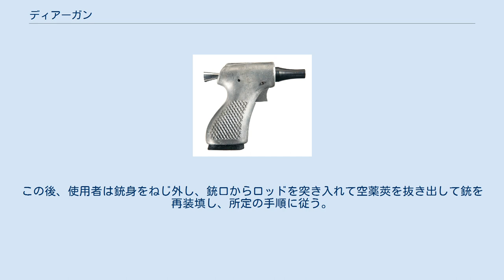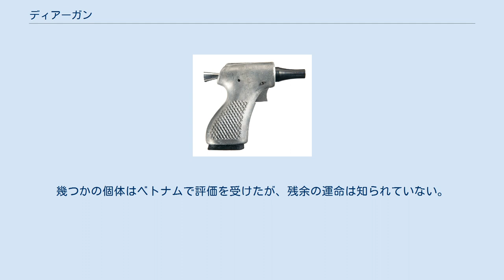ディアーガン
ディアーガンとは中央情報局によって開発された、FP-45の後継作となる拳銃である。
単発式のディアーガンには、ベトナム民主共和国兵士に対抗する、ベトナム共和国のゲリラへ供給する兵器としての意図があった。
 ディアーガンはアルミニウムの鋳造品に機関部を設けて作られた。
機関部は、この兵器の頂部にシリンダーを成形して作られている。
撃針・コッキングノブは機関部後方から突き出ており、射撃するには引き出してコックした。
またプラスチック製のクリップが暴発防止のために設けられていたが、ディアーガン自体は他に機械的な安全装置を装備していない。
中空のグリップにはチェッカー模様が浮き彫りになっており、ここに3発の9x19mmパラベラム弾を収容するほか、銃身から使用済みの薬莢または未使用の弾薬を片づけるロッドも付属していた。
兵器の追跡捜査を妨げる命令により、ディアーガンには生産工場や使用者を特定できるようなマーキングは何も無く、全ての銃がマークの無いポリスチレン製の箱に3発の9mm弾とともに収められ、銃の操作説明書にはイラストが一通り描かれていた。
照準用として頂部に溝が刻まれていた。
装填と空薬莢除去・抜弾のため、銃身はネジ込み式になっていた。
撃発可能にするにはコッキングノブをコック完了まで引き出す。
アルミニウム製のトリガーにはトリガーガードがついていない。
 ディアーガンを装填するには銃身をねじ外し、後端の薬室に9mm弾を込めた。
撃針を引き出してコックし、小型のプラスチック製クリップを撃針を取り巻くように取り付けることで、撃針の前進を妨げ、暴発を防止した。
それから装填済みの銃身が再び機関部にねじ込まれた。
プラスチック製クリップを除去して銃身の上部に付けると照準装置になり、トリガーを引くことで撃針が前進し、銃が発射される。
この時点でもし機会があれば、銃の使用者は犠牲者から装備品を奪い、それから逃走する。
この後、使用者は銃身をねじ外し、銃口からロッドを突き入れて空薬莢を抜き出して銃を再装填し、所定の手順に従う。
 1964年、1回の量産実行によって1,000丁のディアーガンが生産された。
最終的な費用は1丁あたり3.95ドルと計画された。
ベトナム戦争は小さな内密の戦争になるよりもむしろ全面戦争にまで移行したため、ディアーガンは予期されたような役には立たなくなった。
幾つかの個体はベトナムで評価を受けたが、残余の運命は知られていない。
多くの資料では全てが破壊されたとしている。